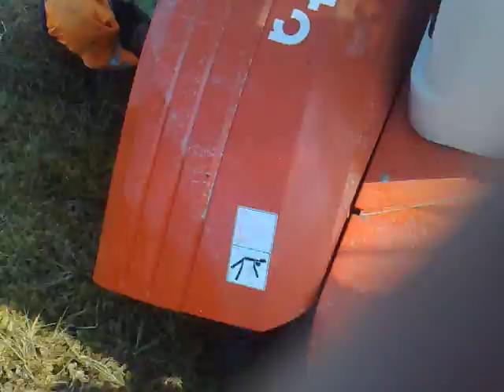Sinking Excavator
got the kubota stuck, the hole is very deep and the excavator was sinking fast.
when we tried to start it she sucked in water and hydrolocked, got the water out and managed to get it out, didnt get that on video. Air cleaner box is on the left side abowe the water but the intake tube goes to the right and bends down infront of the radiator. stupid design.